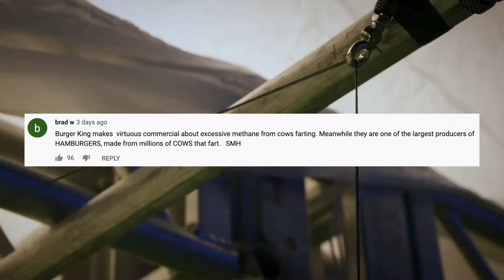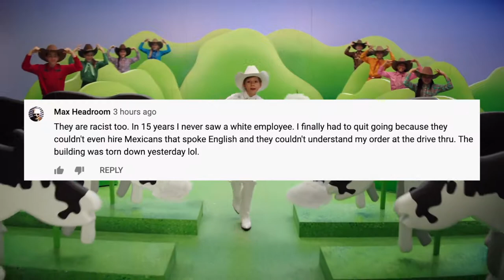Burger King Is Helping Cows Fart